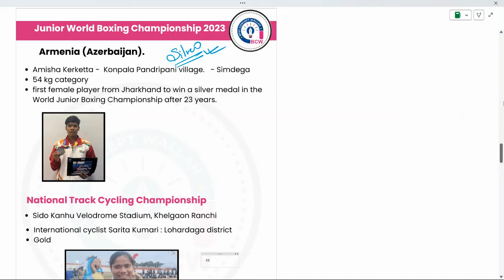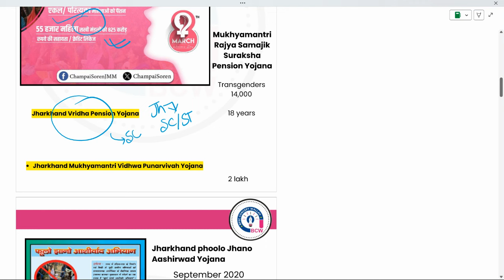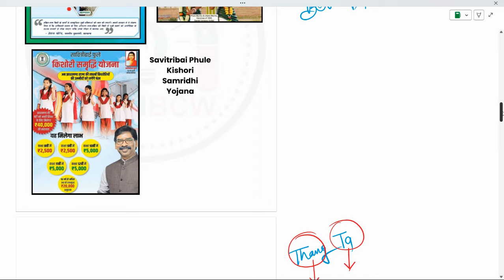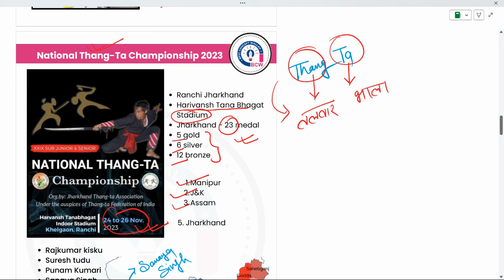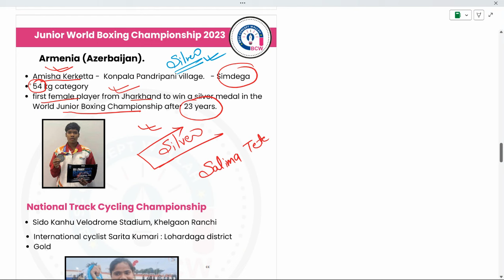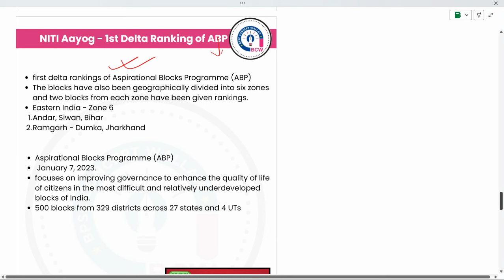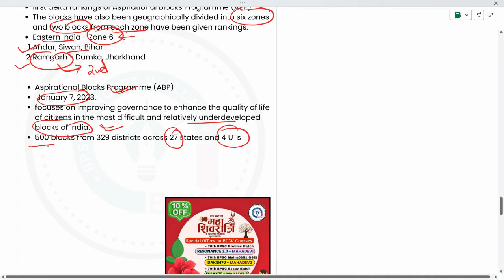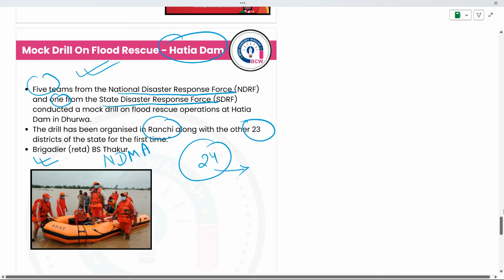JPSC Current affairs |December 2023 |11th JPSC Series youtube video bpscconceptwallah jpsc #2024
About BPSCCONCEPTWALLAH:
The core idea behind BPSC Concept Wallah is to democratize education in the society. We are putting tremendous effort to make education accessible to all sections of the society. On this platform you will find educational videos in simple language. Our lucid and eloquent way of teaching makes students understand things very effectively. We wish you a happy learning.

Jharkhand Current Affairs 2024 : 11th JPSC : JPSC MONTHLY CURRENT AFFAIRS 2023  BPSCCONCEPTWALLAH: BCW